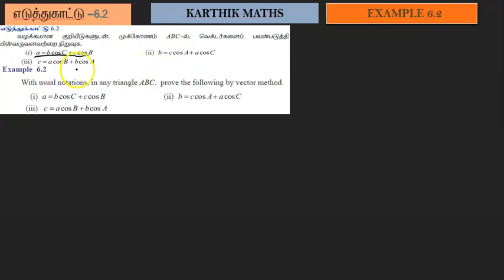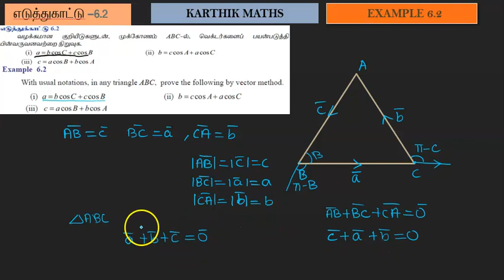EXAMPLE 6.2 | TN 12TH MATHS | UNIT:6 |VECTOR ALGEBRA | EXAMPLE SUM SOLUTION TM AND EM